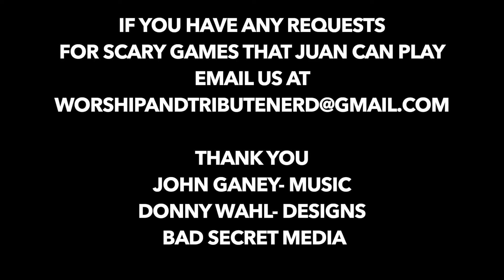Juan Plays Scary Games RESIDENT EVIL 2 REMAKE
Juan plays scary games

today Juan gets down on Resident Evil 2